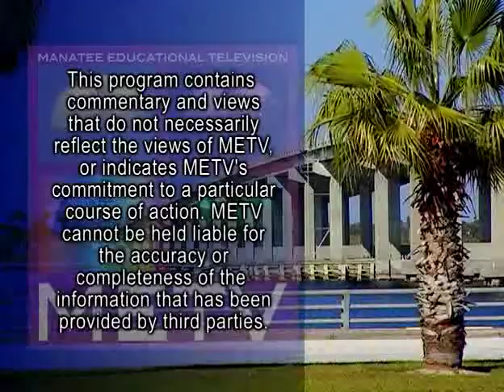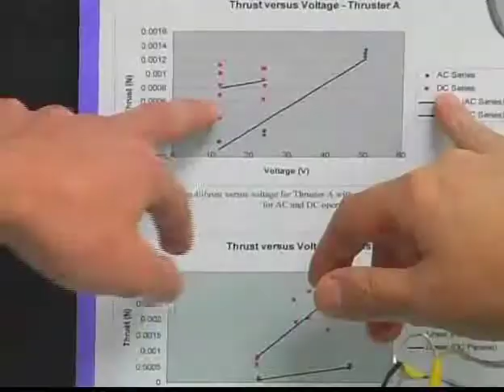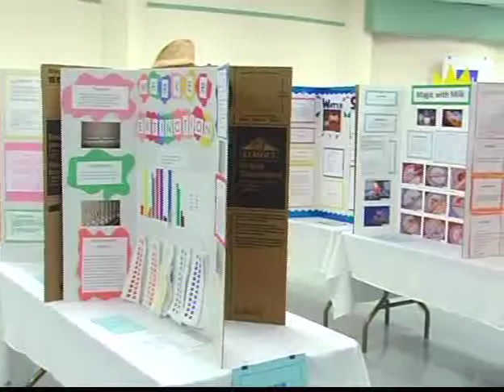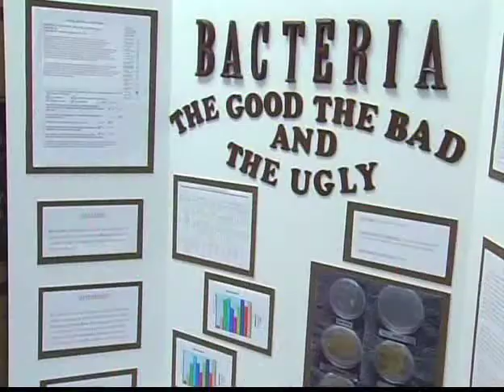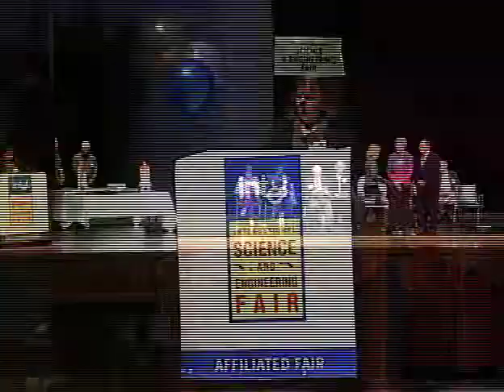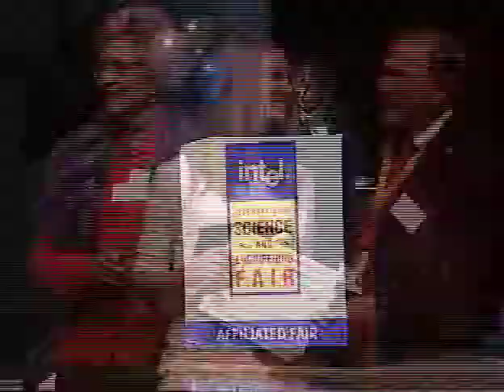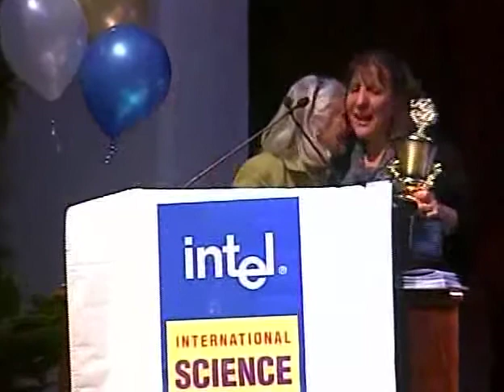Lockheed-Martin Science Fair 2013